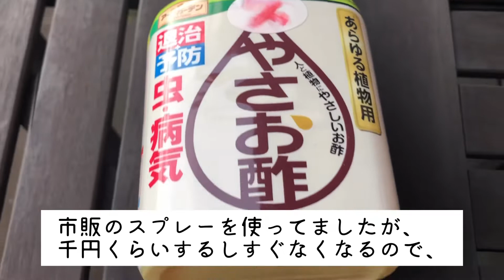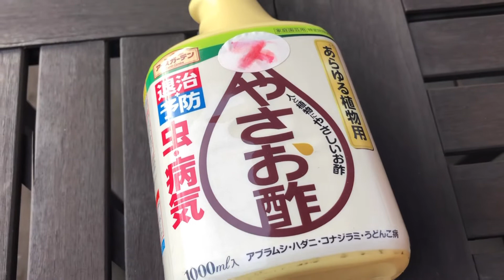ガーデンツアー/2020年1月下旬【誰でもできる簡単ガーデニング】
北陸富山、今年は雪が降っておりません。
けどやっぱ冬です。外寒〜い。
なので、ざざざーとな配信です。笑

まだまだ手づかずな庭はお恥ずかしいですが
記録として公開。
これから徐々に頑張りま〜す。